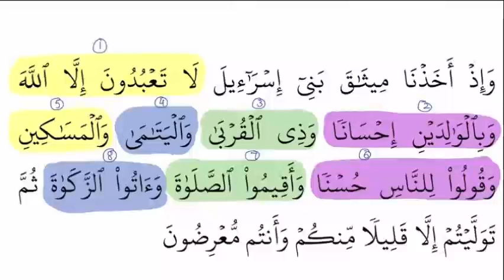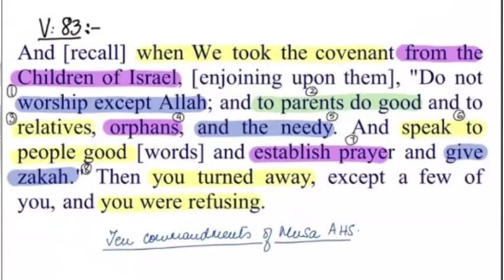𝐒𝐮𝐫𝐚𝐡 𝐀𝐥 𝐁𝐚𝐪𝐚𝐫𝐚𝐡𝐕𝐞𝐫𝐬𝐞#𝟖𝟑 𝐋𝐞𝐜#𝟒 𝐁𝐲 𝐃𝐫 𝐙𝐞𝐛𝐚 𝐖𝐚𝐪𝐚𝐫